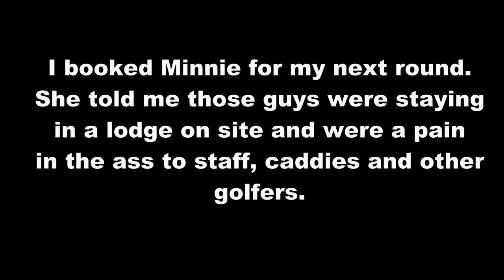Loch Palm GC Back 9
The first round of the official 'tour' booked with Golf Asian
It's a short par 71 of 5600 yards due to holes 10 and 18 being redesigned and shortened by some distance.
When looking at the length of course I play over this 3 week holiday you have to remember that your drive goes splat. It's very rare to get some run out in Thailand on it's soggy fairways.
I've left a lot of caddy chat in so you an enjoy the full experience of having a caddy.